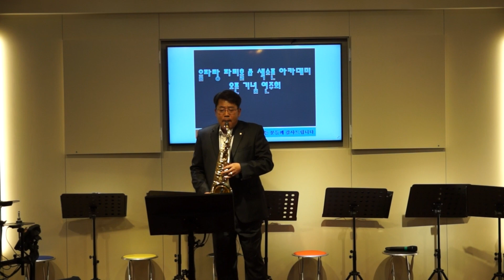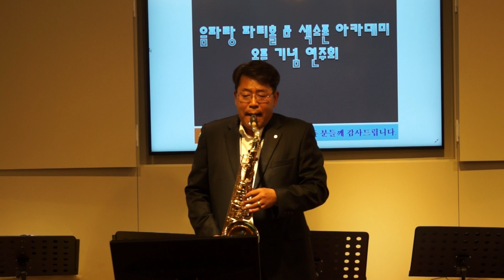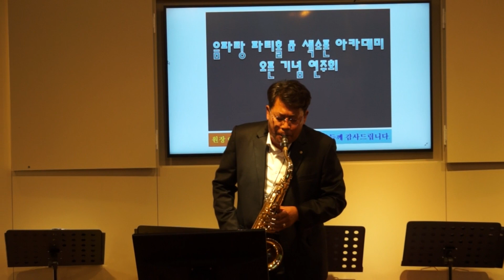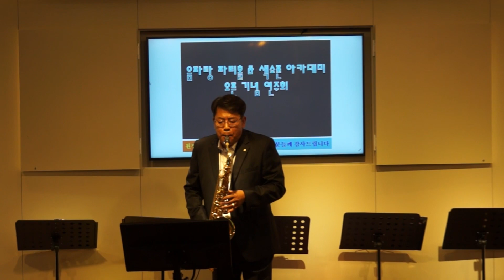최정환 - 애가타/장윤정(음파랑 파티홀/색소폰 아카데미 오픈 기념 연주회) 부산 강서구 신호동 2019.10.18